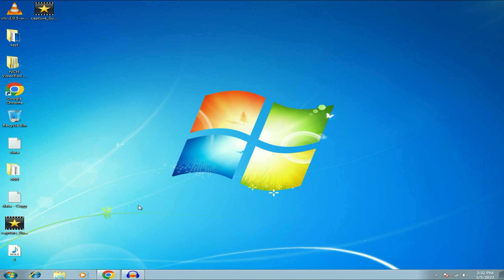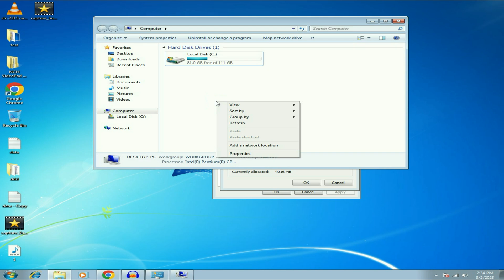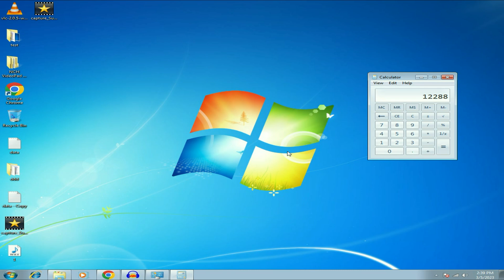How to Upgrade RAM (Virtual Memory) & Increase Gaming Performance